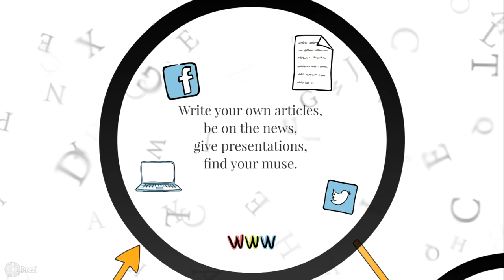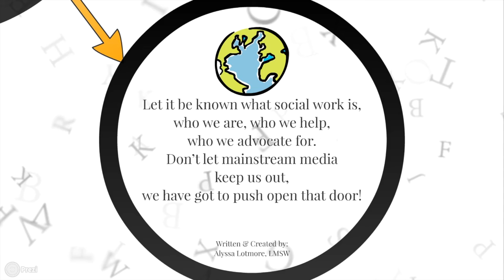Be Media Savvy Social Workers - The Movie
Alyssa Lotmore, LMSW,co-host of The Social Workers Radio Talk Show at the University at Albany, talks about how to be a media savvy social worker. For The New Social Worker magazine's Social Work Month Project 2016.